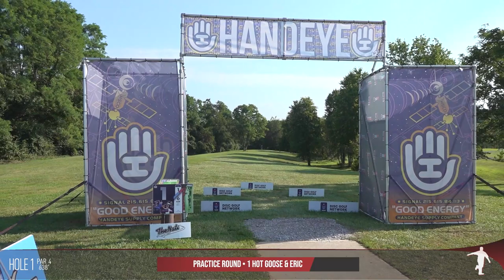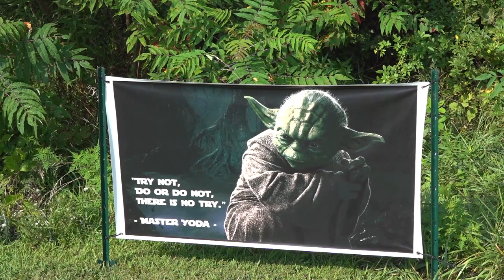2021 Idlewild Open • Idlewild • Practice Round • Erika Stinchcomb & Eric Oakley • 1 Hot Goose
2021 Idlewild Open • Idlewild Practice Round
Featuring:  Erika Stinchcomb & Eric Oakley
Commentary: Erika & Eric
Camera:  Ian Harris
Edit:  The Disc Golf Guy
Location:  Idlewild Disc Golf Course, Burlington, KY
Date: Thursday, August 12, 2021 (2 days before the event)

When a goose wanders off we pull in a duck.  That duck is Eric Oakley.

Erika and Eric head out to the Idlewild Course which is a little bonus because you'll get some MPO and some FPO insights with the varying tee pads.

If you wish to follow along with this year's FULL RESULTS and event details you can click on this following link as it takes place Friday August 13, 2021 - Sunday August 15th, 2021.

You should also check out Skybreed Discs as they support this series and our favorite